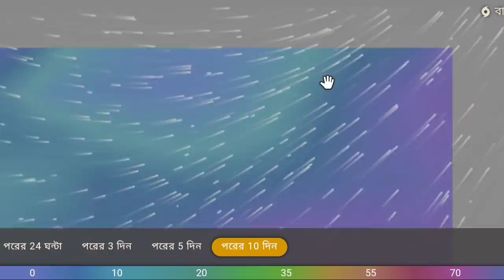অবশেষে ঘূর্ণাবর্ত পরিণত ঘূর্ণিঝড়ে, 110 কিমি গতিতে আসছে ঘূর্ণিঝড় জোয়াদ | weather report today